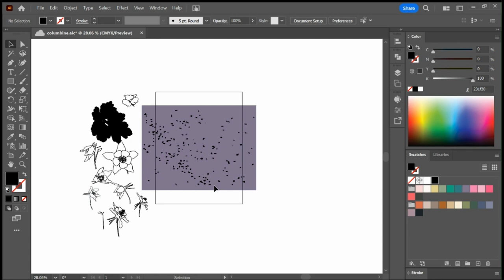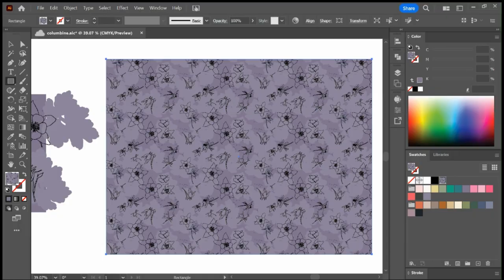Columbine | Simple Repeating Pattern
Recently, I completed a course on how to design repeating patterns. Surface pattern design is used for many products such as fabric, wallpaper, journal covers, mugs, rugs, and many others.

In an effort to retain and continue building my new skills, I have set a goal of sharing a process video each week.

This week, I took pictures of my Columbine plant and turned the flowers and leaves into line art. This was the most time-consuming part. Creating the pattern went quickly as I wasn't trying to be too particular. My goal was to create a repeating pattern that looked decent. Although, I need to begin focusing more on composition very soon.

Like last week's video, it's sped up by 16x. Then I showed a few examples of how it could potentially be used on products.